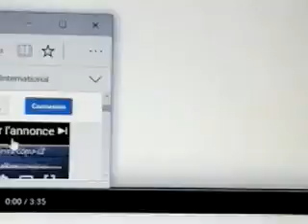anime transformation love tsubomi flora